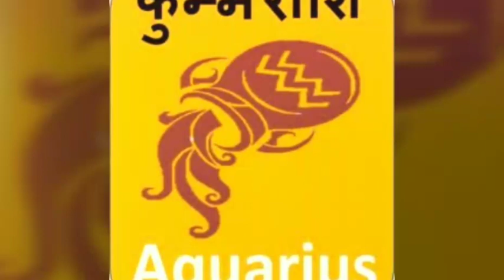! आज का राशिफल -तुला से मीन राशि !